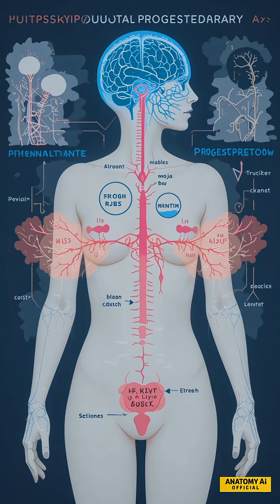Why Some Couples Can’t Have Babies? | Infertility Explained Scientifically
Millions of couples dream of becoming parents, but infertility can stand in the way. This short educational video explains the real scientific reasons why some couples can’t conceive — from blocked fallopian tubes and hormonal imbalances to low sperm count and poor egg quality. Learn how the reproductive system works and what can go wrong inside the body.
Watch till the end for a clear and compassionate explanation of a silent struggle many face.